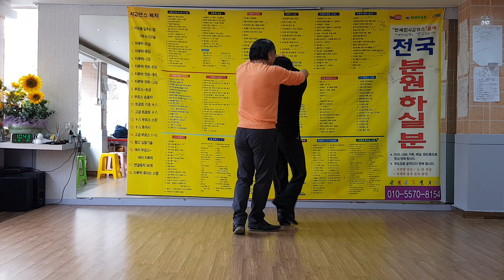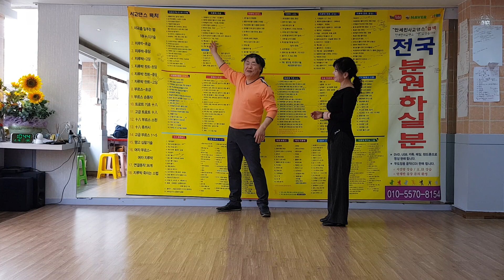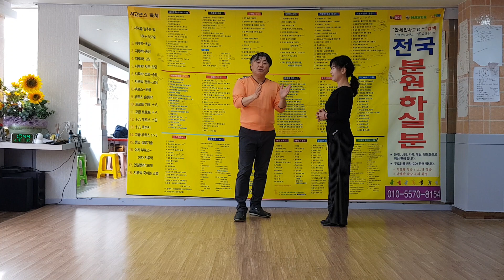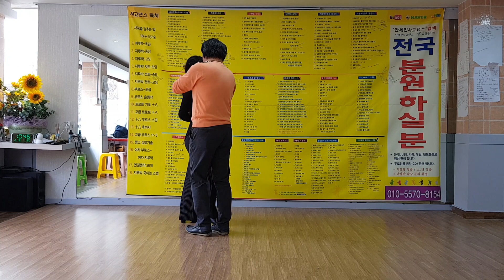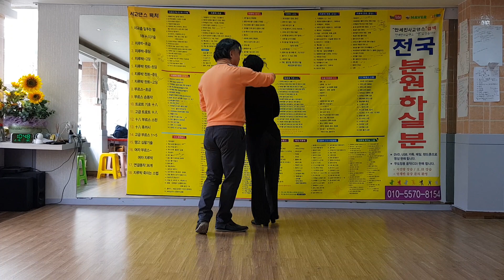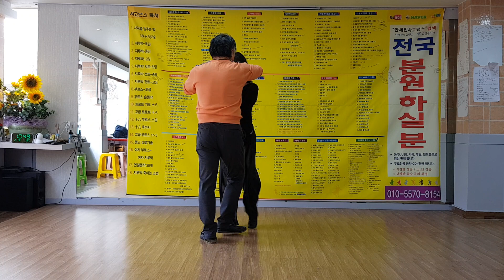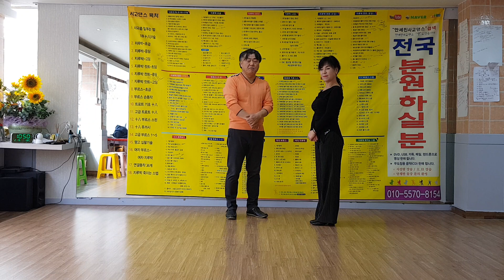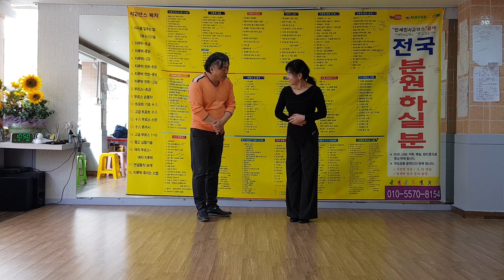사교댄스 안세진사교댄스 여자지루박발1번5번 010 5570 8154